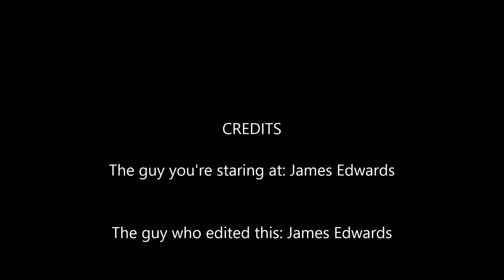How much of Author Bio's are lies?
Looking back...I feel like I'm kinda forcing this one. but there you go :P

Working titles:
"Why you should never trust an Author's Bio again."
"Authors just do nothing but lie."
"J K Rowling lied to us all and got away with it."
"Cute cat does something cute."
"GABRAITH!!"

I decided to do a video so I touched on an article I wrote on my website. Robert Galbraith is a made up person who was penned as the author of 'cuckoo's calling', where his bio states that certain experiences inspired the novel. However, this was a lie. This person is made up and it was really J K Rowling who wrote it. Should we ever trust bios again? Especially when they're written with the mindset to influence people to buy books?

Hope the video isn't too white. Tremendous filming problems...the sun exploded. Thank God the audio came out okay. By all means, mad respect to da J K Rowling, she's written incredible stories. I don't know who's idea the bio was but surely it's wrong to lie about the author if it possibly influences a buyer's decision...that's technically breaking consumer law right?